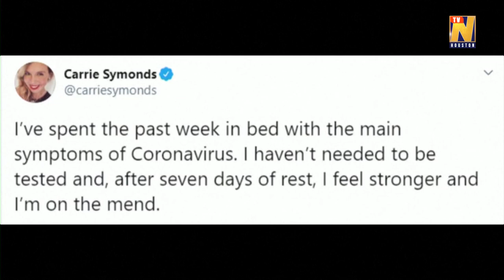British PM Johnson's pregnant fiance recovering from coronavirus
Carrie Symonds, the pregnant fiance of British Prime Minister Boris Johnson, said she had spent the past week in bed with symptoms of coronavirus but now felt stronger and was on the mend.

Announcing the news via